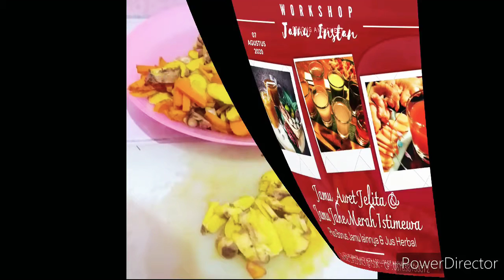BASIC PEMBUATAN JAMU JAHE MERAH INSTAN TANPA AMPAS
JAHE MERAH

SEKILAS TENTANG JAHE • Jahe memiliki sebutan berbeda di tiap daerah, di HALBAR, jahe disebut GORAKA/GURAKA. • Jahe terdiri dari: • Jahe gajah • Jahe Emperit • Jahe merah

MANFAAT JAHE MERAH • Cocok untuk undustri farmasi dan jamu • Dapat mengobati sakit pada limfa dan ginjal • Dapat berfungsi sebagai viagra alami • Pemberi cita rasa pada makanan • Mengobati kembung • Gingerol dapat mengatasi migrain, melancarkan peredaran darah, influenza, encok dan masuk angin

PENGOLAHAN PASCA PANEN

1. Bubuk jahe merah Bahan : jahe merah segar 1 kg Alat : oven, slicer, food processor Cara membuat: • Cuci bersih jahe merah. Iris tipis menggunakan slicer. • Jemur irisan jahe di terik matahari atau dioven selama kurang lebih 30 menit/sampai renyah. • Haluskan jahe merah menggunakan food processor hingga membentuk bubuk.

2. Jahe instan

ALAT DAN BAHAN Bahan: Jahe merah 1 kg Gula pasir 1 kg daun pandan secukupnya, sereh 2 batang, kayu manis 1 batang Alat: Pisau, pengaduk, kompor, panci/wajan, parutan/blender, saringan

LANGKAH 1 Umbi jahe merah diiris-iris tipis, lalu diparut/diblender. Hasil parutan diperas, lalu airnya diendapkan selama 1 jam.

LANGKAH 2 Tuangkan air ke dalam panci, tambahkan herbal-herbal pencampur seperti daun jeruk, daun pandan, lada hitam, jintan, kapulaga atau kemukus. Didihkan kurang lebih 45 menit sampai mendidih, angkat dan tambahkan gula putih.

LANGKAH 3 Panaskan kembali dalam api sedang hingga mengkristal membentuk bubuk. Setelah mengkristal gunakan api kecil, aduk-aduk terus hingga halus dan tidak ada gumpalan.

LANGKAH 4 Setelah semua bahan menjadi 100% homogen, angkat, dan saring. Serbuk dapat tahan hingga 6 bulan. Jika ingin meningkatkan daya tahan instan jahe merah, serbuk dapat diblender (daya tahannya mencapai 1 tahun). Masukan dalam kemasan dan tutup rapat.

3. SIRUP JAHE Bahan : ½ kg jahe merah, 1 kg gula pasir, 1 butir telur (ambil putihnya, kocok hingga mengembang), 1 ltr air, Bumbu pelengkap: 2 batang/20 g kayu manis, 5 batang/80 g serai, ½ sdt garam. Alat : parutan, wajan, pengaduk kayu, kompor, panci/wajan, saringan

Cara membuat: • Rimpang jahe dicuci bersih dan dikupas • Parut jahe, peras sarinya dengan menambahkan sedikit air • Masukan semua bumbu pelengkap dan air dalam panci/wajan, rebus hingga mendidih • Sambil menunggu bumbu sirup mendidih, kocok putih telur. Tuangkan segelas sari jahe ke dalam putih telur, aduk rata. Tuangkan kembali hasil kocokan ke dalam sari jahe yang tersisa dan aduk hingga mendidih. • Bila rebusan bumbu pelengkap sudah mendidih, tuang sari jahe yang sudah dicampur putih telur tadi. Biarkan panci dalam keadaan terbuka supaya tidak meluap. Pisahkan putih telur dan biarkan mendidih selama 15 menit. • Diamkan dan saring larutan jahe selama 2x dengan kain bersih. • Rebus kembali sari jahe tersebut dan tambahkan gula pasir, rebus hingga mendidih.

SELAMAT MENCOBA